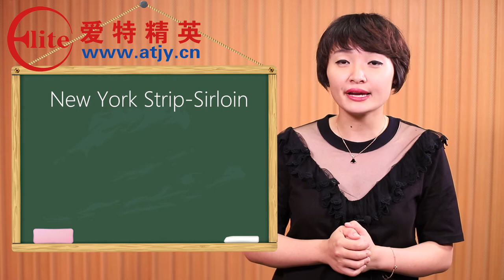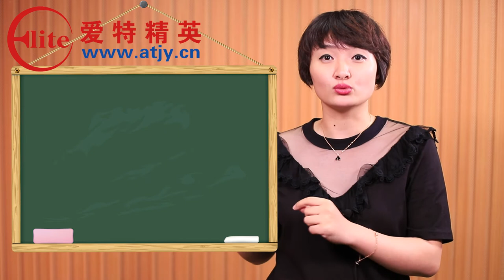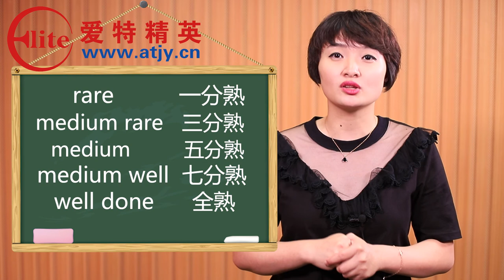周荃生存英语 聊牛排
聊生活 找话题# 爱特精品